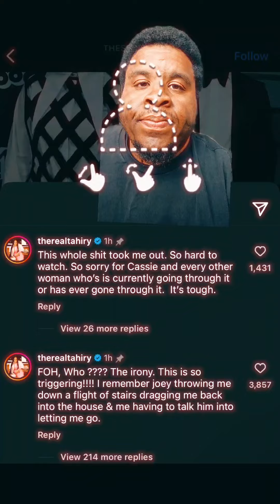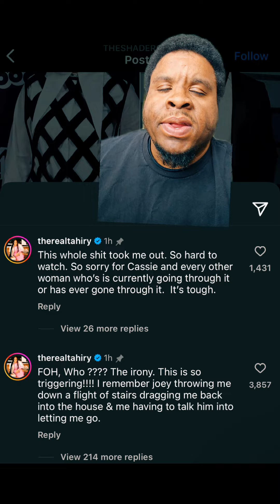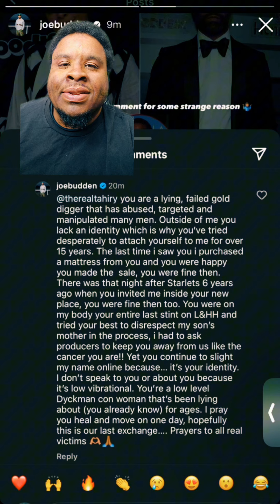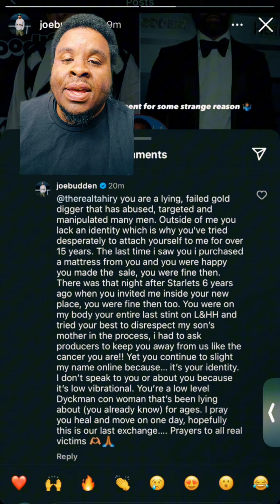Tahiry calls out Joe Budden after he speaks on Diddy!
Tahiry says Joe Budden has no room to talk after he speaks on Diddy and Cassie! Who do you think is lying?